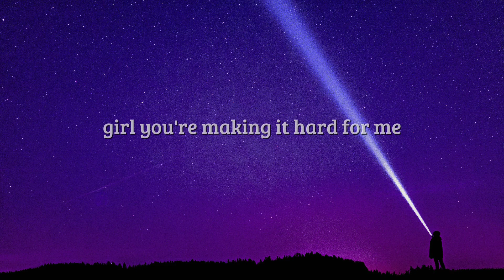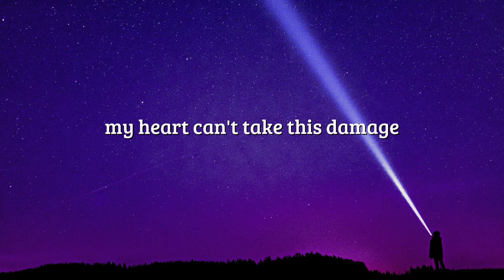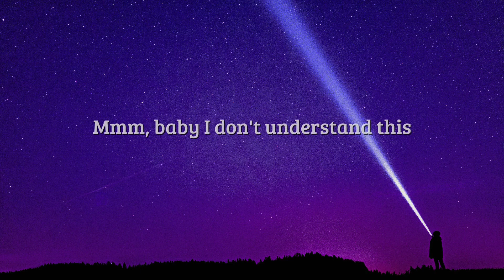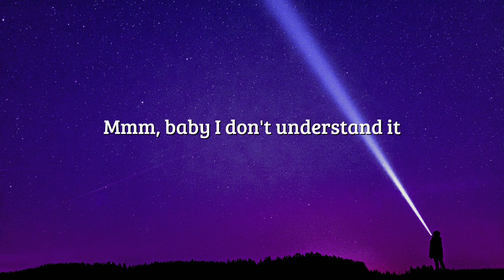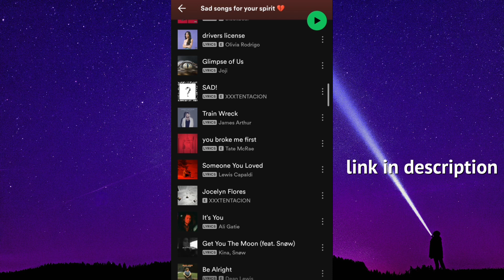xxxtentacion - Changes(Lyrics)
Lyrics🎧